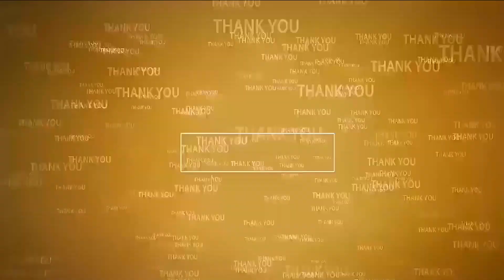ఆటోను ఢీకొట్టిన బ‌స్సు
- ఆటోలో ప్ర‌యాణిస్తున్న మ‌హిళ‌కి విరిగిన కాలు, తీవ్ర గాయాలు
దుత్త‌లూరులో ఘ‌ట‌న